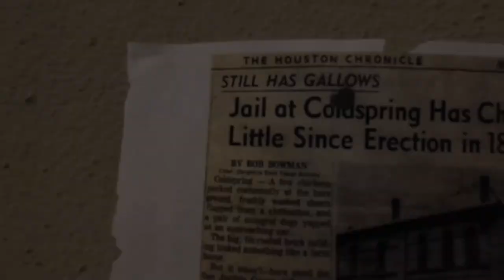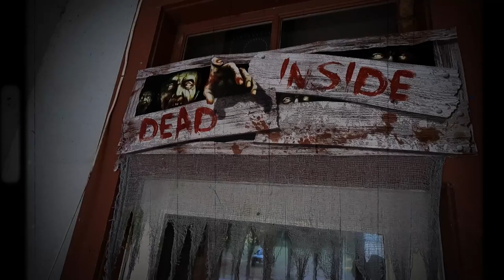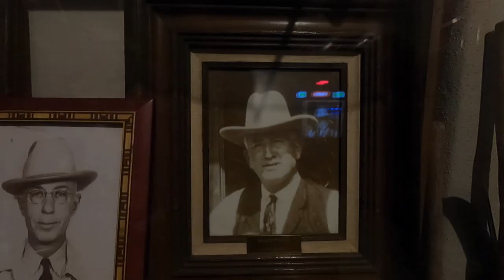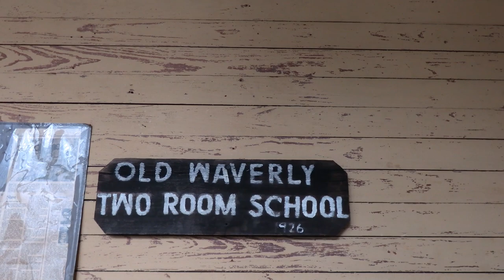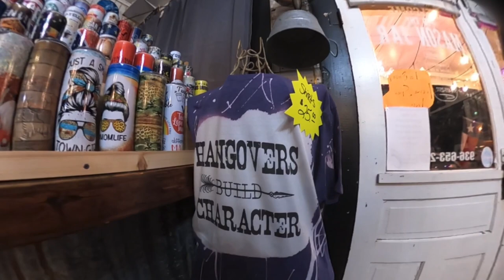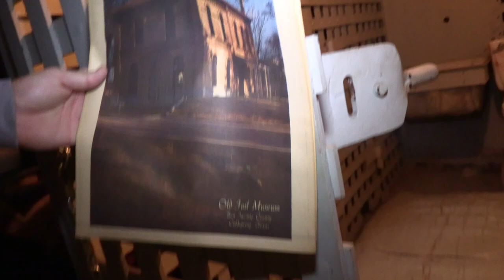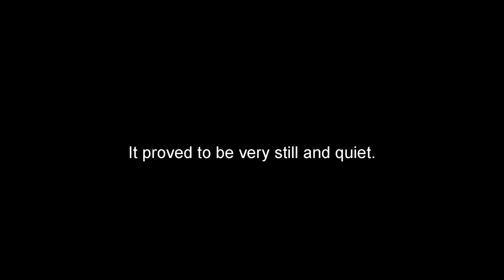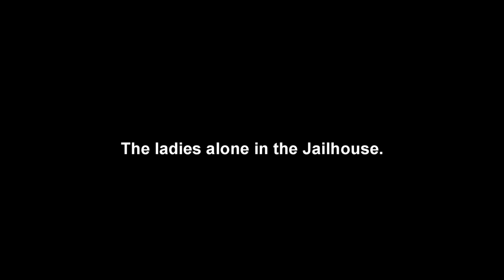A Haunted Jailhouse | San Jacinto County Old Jailhouse Museum | Coldspring, TX | Tripp Flashback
After almost 10 years since the previous investigations, we take a Paranormal Roadtripp/Tripp Flashback back to Coldspring, TX to catch up on recent events, and to RE-Investigate the haunted jailhouse museum.  Will it be as active as the last time? Will we hear footsteps and voices again? YOU are a fellow investigator, so we encourage YOU to help us determine if what we experience is unexplained or not. So come along with us, as we are given free reign of the entire location all night and to see what we can capture!